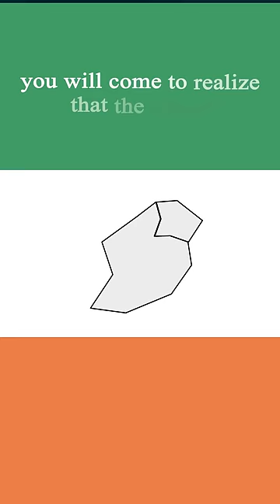Why is Ireland divided?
If you look at a map of Ireland, you will come to realize that the island is divided: into the northern part, which belongs to the United Kingdom, and the southern part, the Republic of Ireland.  But why did this division exist?

In the 17th century, the British monarch James the First was concerned that Ireland was slipping from his control since it was overwhelmingly Catholic and he himself was Protestant.

To gain more control over the island, he settled more and more Protestants in the country, especially in the north, slowly changing the demographic structure and making Catholics a minority in Northern Ireland. These Protestant immigrants saw themselves as British rather than Irish. This often led to tensions between the native Irish, who were in favor of independence, and the Protestants in the north, who wanted to remain in the United Kingdom. In 1916, an independence movement carried out an attack that eventually led to a civil war for independence.

After losing the war, the British guaranteed Ireland independence in 1921 on the condition that Northern Ireland remains in the United Kingdom, resulting in today's borders.